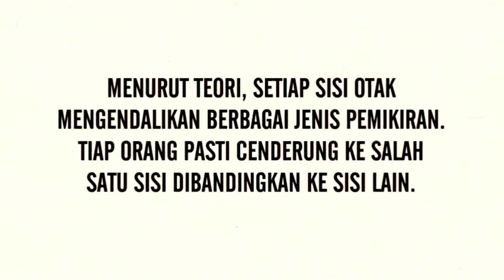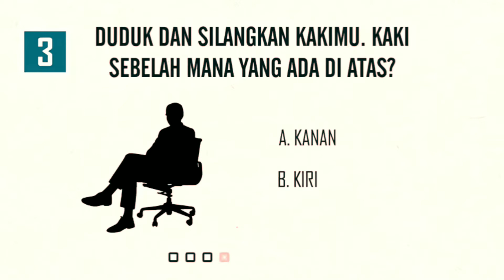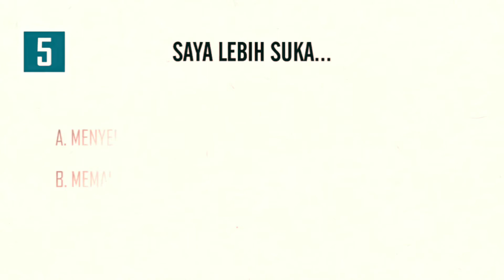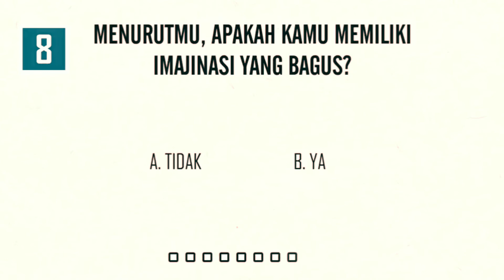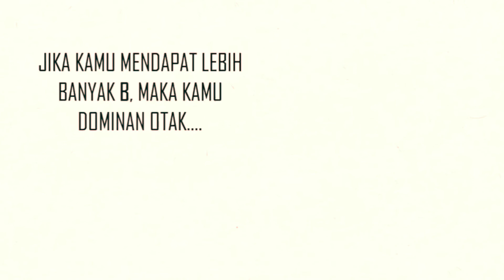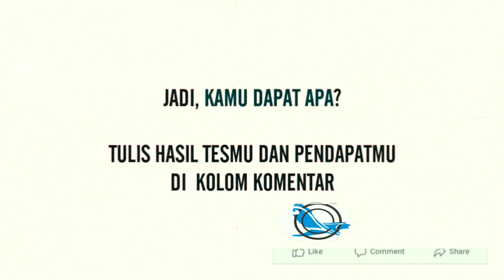tes otak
COBA ANDA JAWAB SENDIRI